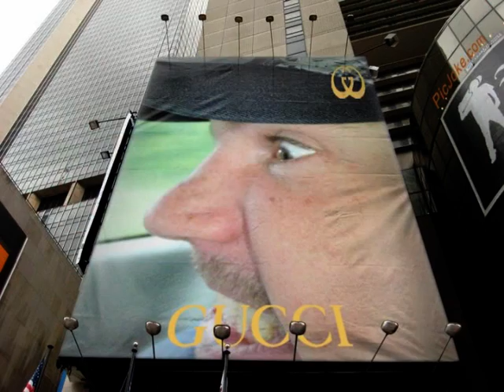L ARDENIUM 3eme & 4eme etape de paintball - 2k10 par squalevdo...squale team